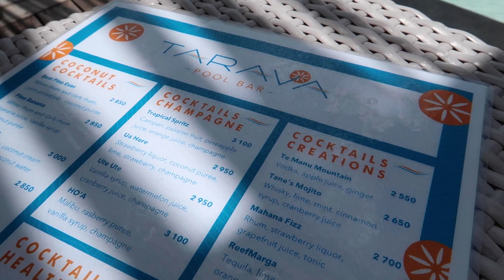Conrad Bora Bora Nui // The BEST 5 Star BORA BORA Resort // French Polynesia Vlog Day 6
We found the BEST 5 Star resort in Bora Bora! The Conrad Bora Bora Nui is the perfect place to relax on your trip to French Polynesia. If you are looking for things to do in Bora Bora, this resort has them all.

We spend the day hanging by the pool to beat the heat and taking Instagram photos around the resort. We even took advantage of the included kayaks to paddle around the overwater bungalows.

Want 125k Hilton Honors points and automatic Gold Status (with free breakfast???)

Read the review of the Conrad Bora Bora Nui!

SIGN UP for a FREE Lightroom Preset!

ALL Our Camera Gear:
BEST Instagram WIDE angle lense
Camera we use for Instagram AND vlogging
HANDY point & shoot VLOG camera
Zoom lense to COMPRESS a photo background
BEST budget lense EVERYONE should have
56" tall TRIPOD